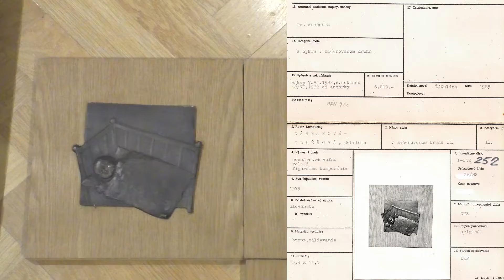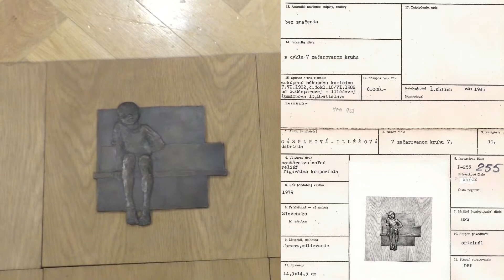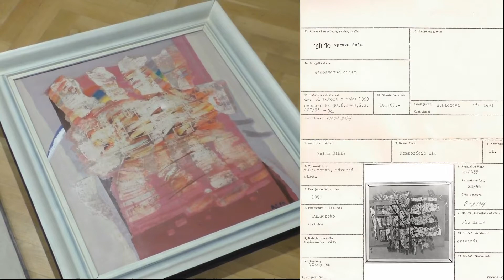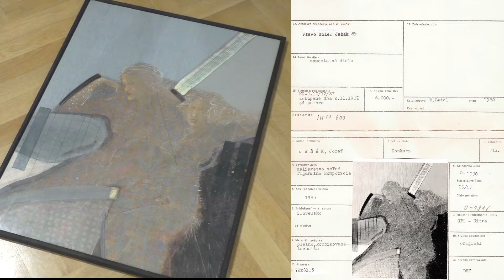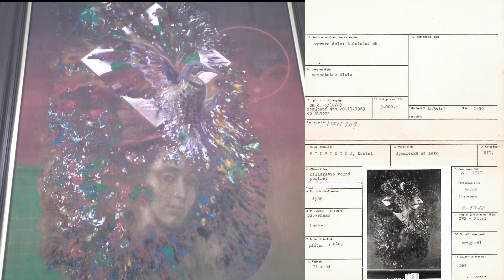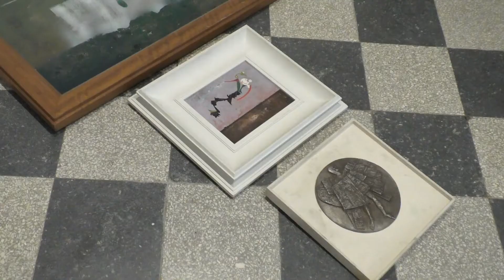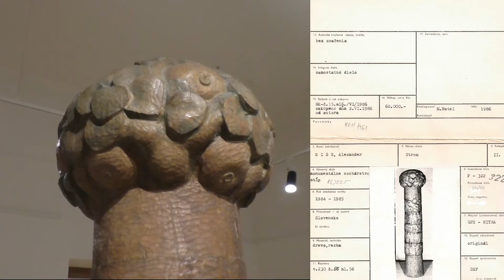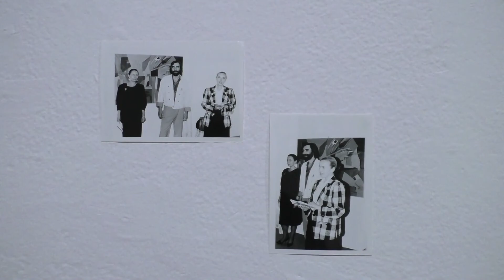Čas sluhov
Čas sluhov je dokumentačnou introspekciou do akvizičnej minulosti galérie. Kurátori sa rozhodli prezentovať časť zbierkového fondu. Bez hodnotiacich kritérií tvoria tematické okruhy, ktoré by sa mohli zdať ako prvoplánové či nezmyselné, pričom však bez váhania napokon priznávajú, že takými aj sú...
Výstava prináša otvorený a sebakritický pohľad inštitúcie do svojich zbierok, z ktorých bola veľká časť zoskupená v období, príznačne nazvanom kurátormi ako Čas sluhov.

Čas sluhov je dokumentačnou introspekciou do akvizičnej minulosti galérie. Kurátori sa rozhodli prezentovať časť zbierkového fondu. Bez hodnotiacich kritérií tvoria tematické okruhy, ktoré by sa mohli zdať ako prvoplánové či nezmyselné, pričom však bez váhania napokon priznávajú, že takými aj sú. Na prvý pohľad sympatické témy ako zvieratká, hudba či vesmír sa po vystavení stávajú razom vtipnou i desivou prechádzkou vlastným svetom „vkusu“ jednej epochy. Cesta prezentovaných diel do depozitárov Nitrianskej galérie bola čiastočne pochlebovaním či istou provinčnou zakomplexovanosťou, alebo len sladkou nevedomosťou. Súbor vystavených malieb a sôch sa vďaka netypickej inštalácii stáva akýmsi humorne odľahčeným absurdným súborom diel.

V projekte ide o inštitucionálnu introspekciu, ktorá je potrebná pri ďalšom odbornom smerovaní – Čas sluhov nepatrí k tradičnej prehliadke diel zo zbierok, nie je ani výstavou v pravom slova zmysle. Expozícia pracuje s osobným vkusom návštevníka, jeho úsudkom a poznaním i poznávaním historického kontextu. Zároveň ide o kurátorský návod ako (s)poznať vystavené „nevystaviteľné umenie“ 70., 80. a sčasti 90. rokov 20. storočia. Týmto projektom kurátori dospeli do bodu, kedy si uvedomili, že je potrebné poukázať na niektoré aspekty z minulosti inštitúcie, ktorú by radšej prehliadali a popierali ju, avšak uvedomenie si neudržateľnosti tohto spôsobu ignorancie dospelo do bodu vytriezvenia, kedy ide o priznanie si a pomenovanie slabosti, ktorá bola prítomnou súčasťou v (ne)odbornom smerovaní inštitúcie v minulosti. Čas sluhov je o precitnutí, zobudení sa zo sna o múzeu s fantastickými zbierkami, ale aj odľahčeným zrkadlením spoločenskej paradigmy a jej rôznych (mocenských, priateľských, odborných) vzťahov, kde figurovali (ne)viditeľní sluhovia času. Čas sluhov je najmä o kritike akvizičnej politiky galérie.